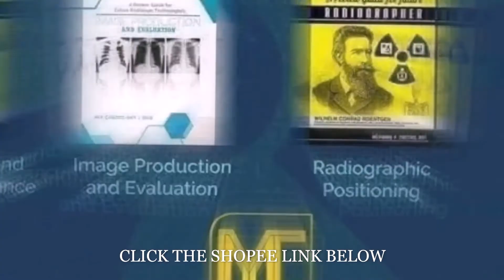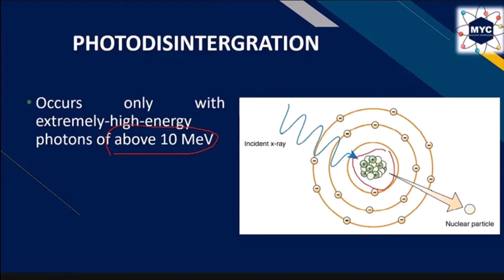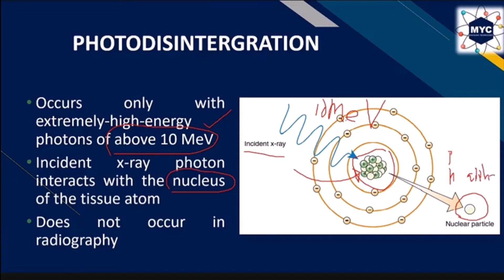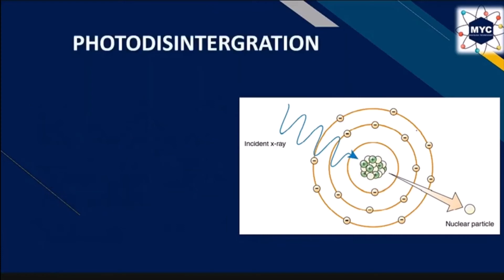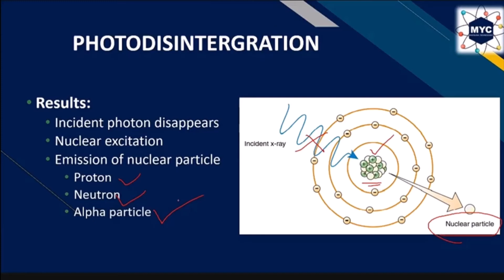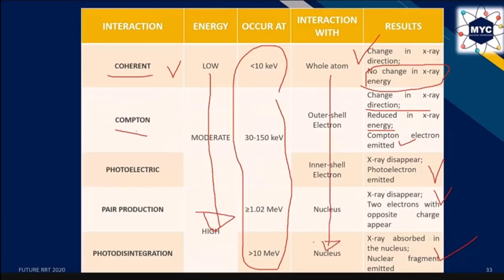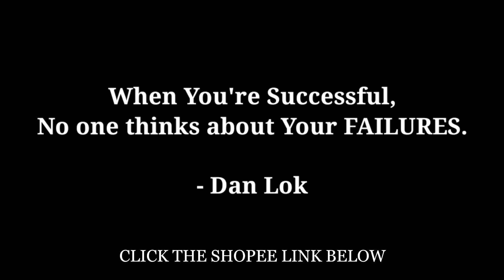Vlog #57: X-ray Interaction With Matter Part 6